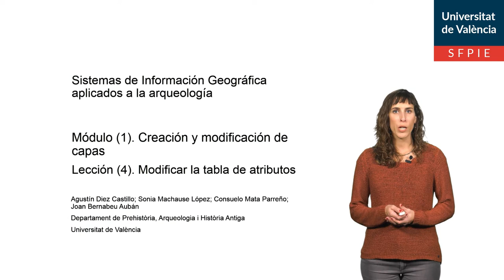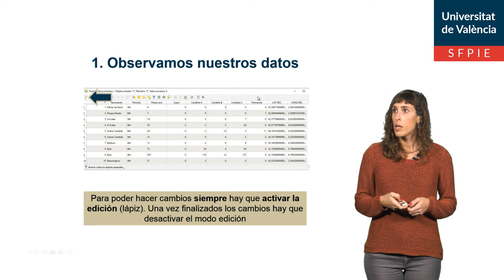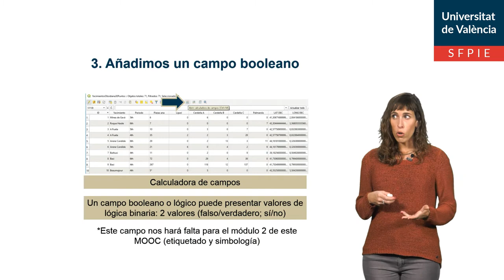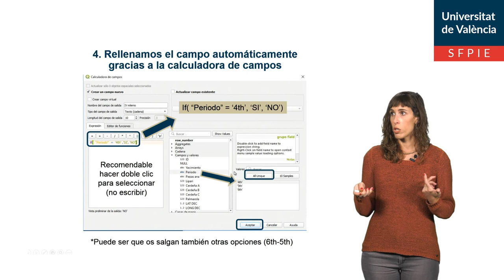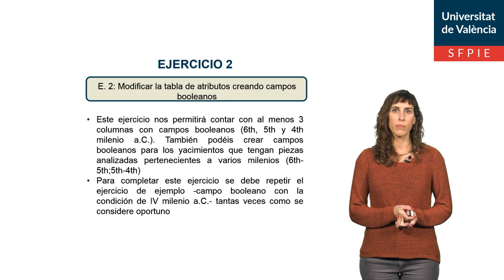1. 4. Modificar la tabla de atributos